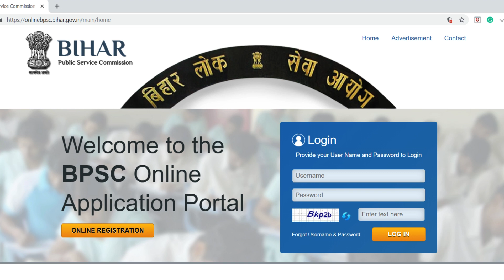बिहार में असिस्टेंट प्रोफेसर के पदों पर निकली भर्ती, 28 Jan तक करें आवेदन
BPSC Recruitment: बिहार में असिस्टेंट प्रोफेसर के पदों पर निकली भर्ती, 28 Jan तक करें आवेदन,
BPSC Jobs
BPSC Recruitment
BPSC Assistant professor
Sarkari Naukri
Government Jobs